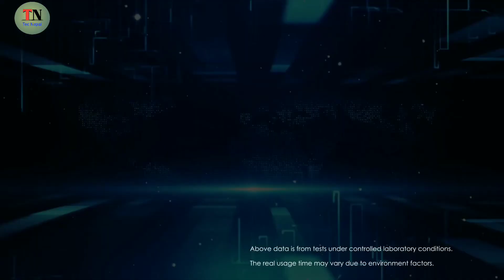सबै भन्दा सस्तोमोबाइल Benco V60 Launched In Nepal | Specifications and Price in Nepal | Tec Nepal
Tecnepal